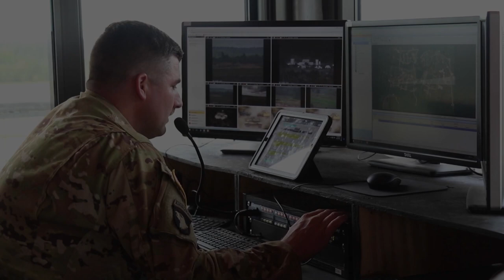1-130th Attack Battalion "Panthers" Crush Aerial Gunnery Qualification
1-130th Attack Battalion "Panthers" Crush Aerial Gunnery Qualification
NC, UNITED STATES
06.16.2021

The 1-130th Attack Battalion, 449th Combat Aviation Brigade conducts aerial gunnery qualifications during their annual training at Fort Bragg, N.C., June 9-16, 2021. The 1-130th AB Panthers returned home after qualifying twenty-two crews. (U.S. Army Video by Sgt. Hannah Tarkelly).

Film Credits: Video by Spc. Hannah Tarkelly
449th Combat Aviation Brigade

North Carolina National Guard
National Guard
Army National Guard
NCNG
1-130th Attack Battalion
1-130th AB